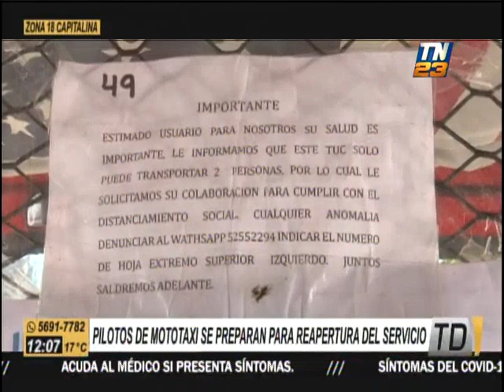Mototaxistas preparan reanudación de servicios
Los pilotos de mototaxis se preparan para la reanudación del servicio en la Colonia La Atlántida de la Zona 18 capitalina. Conductores alistan protocolos sanitarios en unidades.